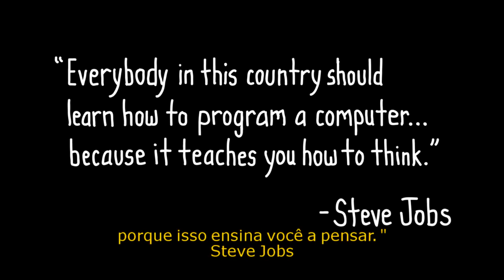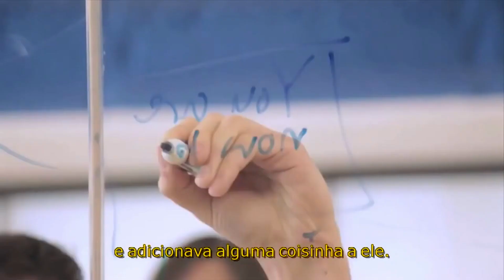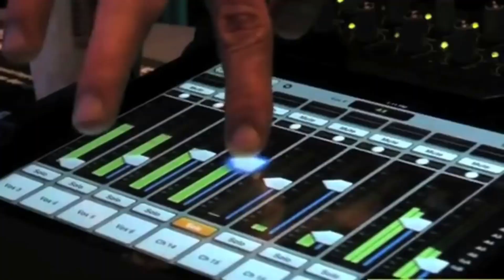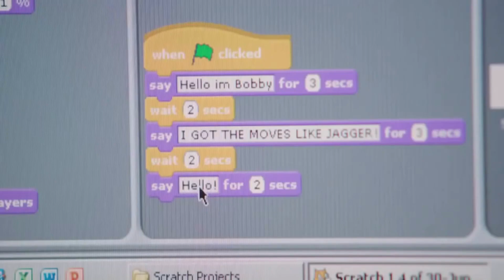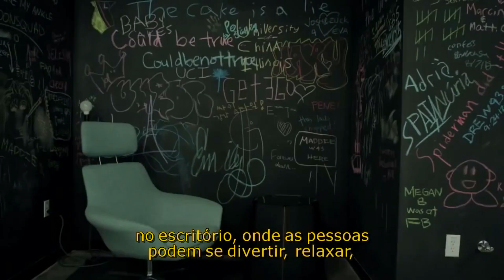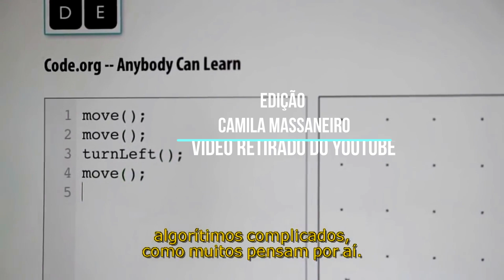POR QUE VOCÊ DEVE APRENDER PROGRAMAÇÃO #19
POR QUE VOCÊ DEVE APRENDER PROGRAMAÇÃO ???

Eai Pessoal, tudo bem com vocês? Esse vídeo eu trouxe lá do meu Instagram para vocês ...

Hoje eu estou trazendo um vídeo muito legal que eu tirei da internet onde os maiores nomes da tecnologia explicam o porque você deve aprender a programar. Se você ainda tinha dúvida se deveria entrar pro mundo da programação, você tem que assistir esse vídeo!!!